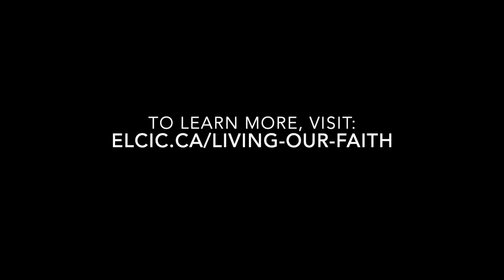Living our Faith: Love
ELCIC National Bishop Susan Johnson introduces our new 2022-23 emphasis for Living our Faith!